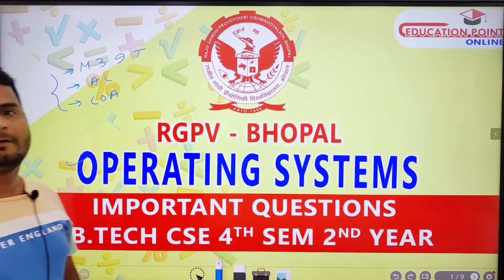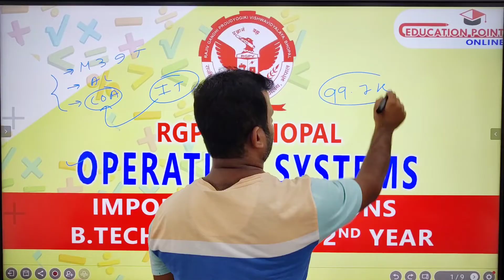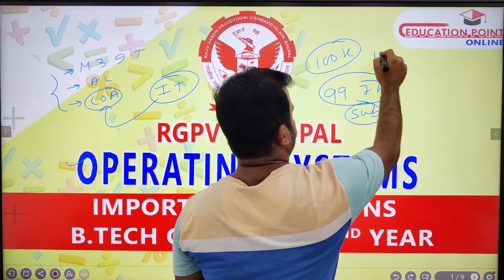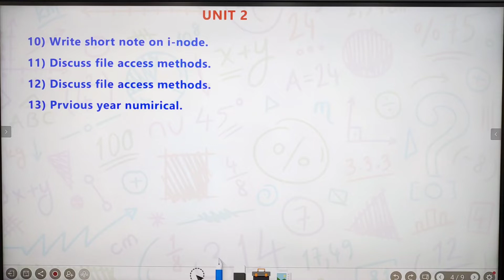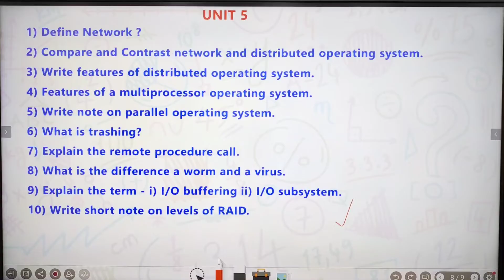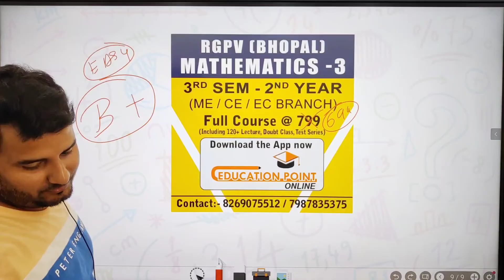Operating Systems Important Question RGPV CSE 4th Sem 2nd Year